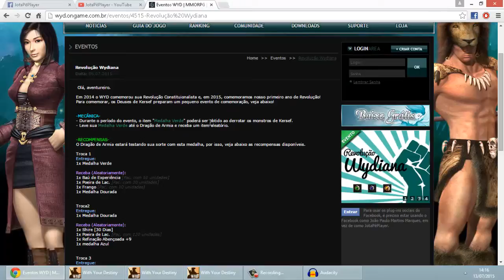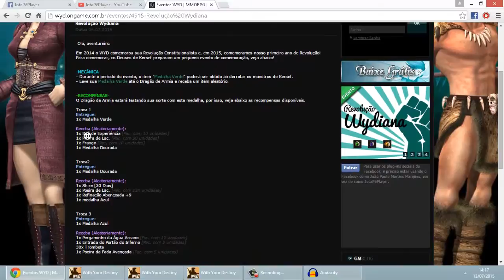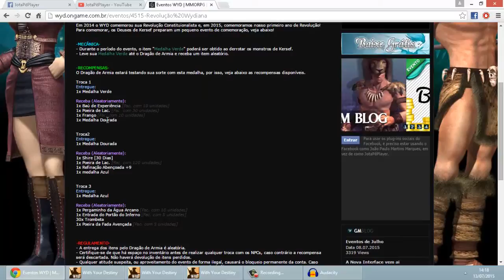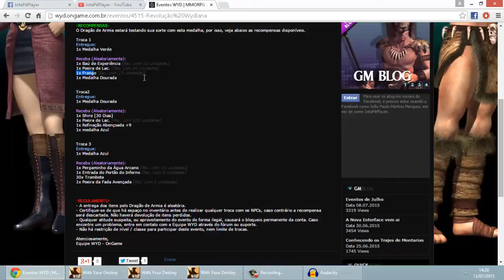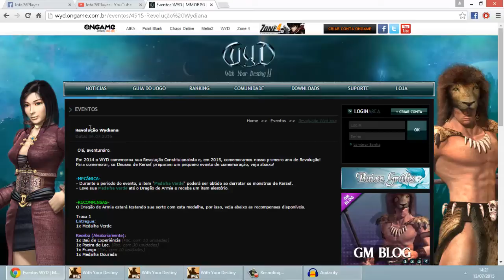[WYD BR] ANÁLISE E TESTANDO A SORTE NO EVENTO REVOLUÇÃO WYDIANA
Minha análise sobre o evento Revolução Wydiana. Depois eu aproveitei e fiz algumas trocas.